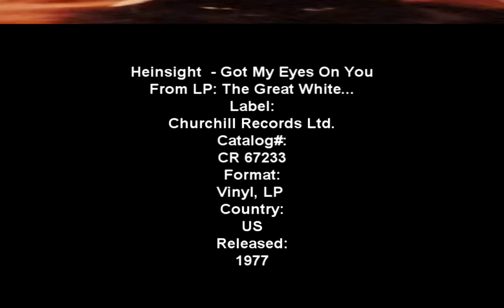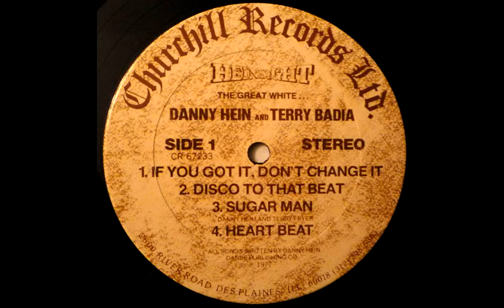Heinsight - Got My Eyes On You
Well, well well, if it isn't Heinsight again, this jam is dedicated to all you watchers, lightworkers, gray shadows, and funk lovers. What could be better?